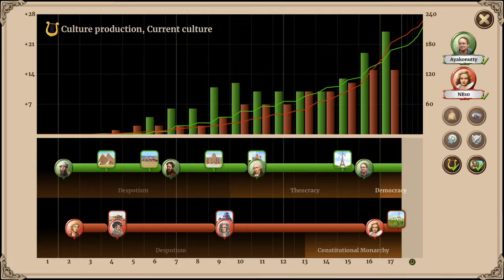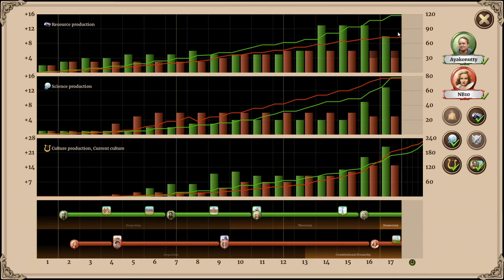Through the Ages playthrough - low strength/high culture game.. Oh, and two age III wonders to boot!